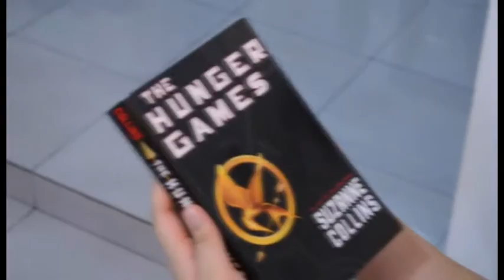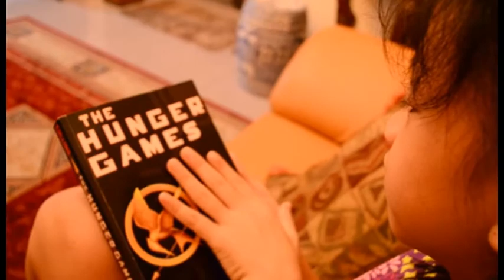Safe and Sound Cover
By: Tiffany and Tj Cadlaon
Produced and Recorded by: Bfranz Technology, Inc.
OST: The Hunger Games